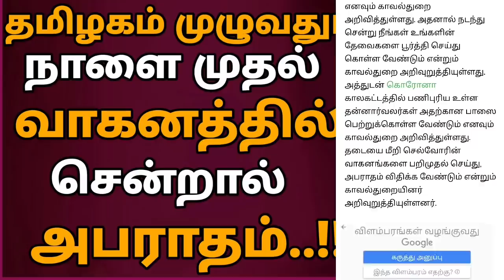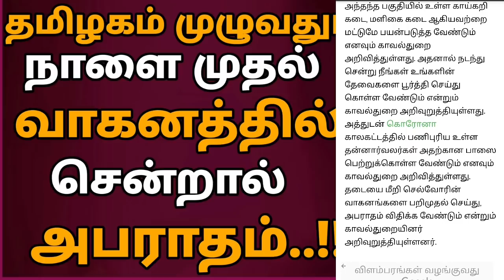நாளை முதல் தமிழகம் முழுவதும் வாகனத்தில் சென்றால் அபராதம் விதிக்கப்படும் || காவல் துறை உத்தரவு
அஞ்சல் துறை வேலை 2021*

1) 8-ம் வகுப்பு முடித்த அனைவரும் விண்ணப்பிக்கலாம்

2) கட்டணம் இல்லை , தேர்வு இல்லை

எப்படி Apply பண்ணுவது